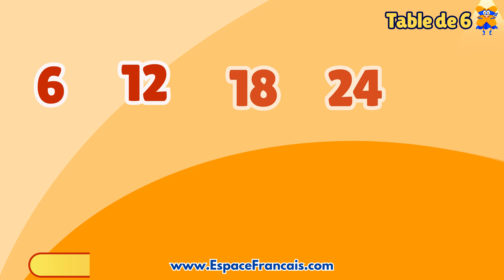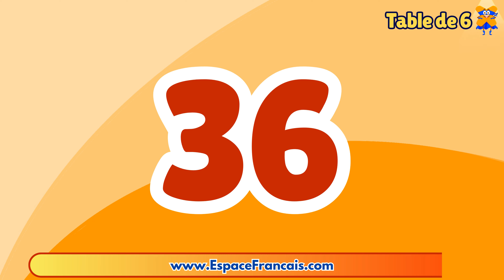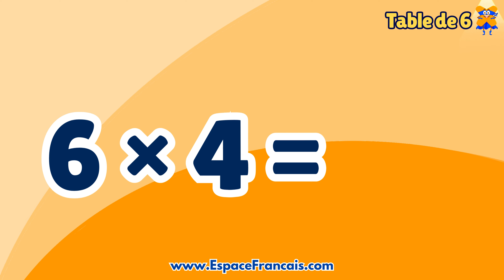La table de 6 - Apprends la multiplication en chantant !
En avant pour la table de 6 ! On va la chanter ensemble et découvrir qu'avec un peu de rythme, tout devient plus facile à retenir ! Idéale pour les parents et les enseignants qui cherchent des ressources éducatives engageantes !
🎵 Apprendre les tables de multiplication en chantant 🎵